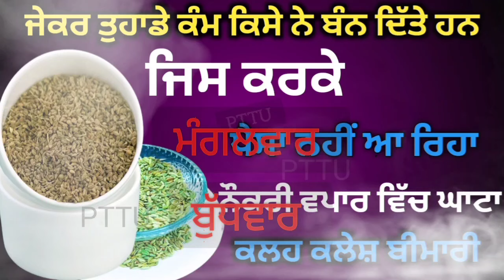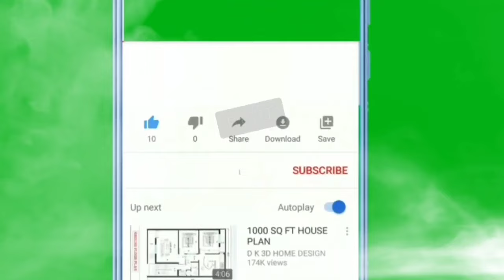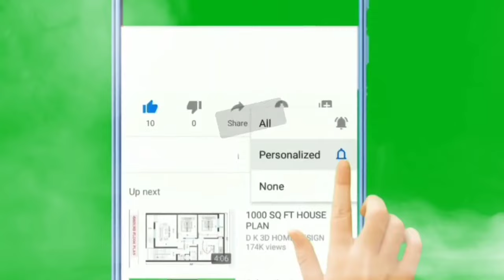Punjabi totke te upay/ अगर आपका काम किसी ने बांध दिया है तो ये उपाय जरूर करें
punjabi totke

lawofattraction

motivational katha
motivational video
Totke punjabi

Upay
laxmi
dhan_prapti
totke for money
 wealth
 barkat
peace
dhanlaxmi
motivation
totke
upay
punjabi
god
peace
waheguru
rab
parmatma
motivation
motivational video
 spritulaity